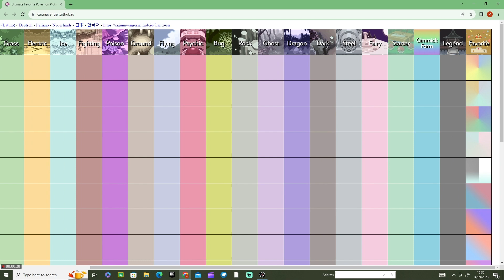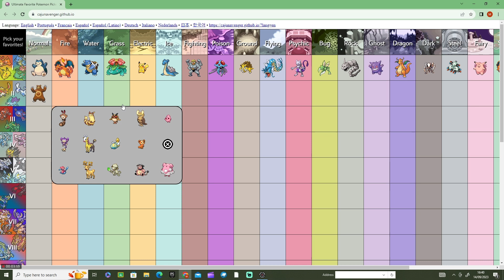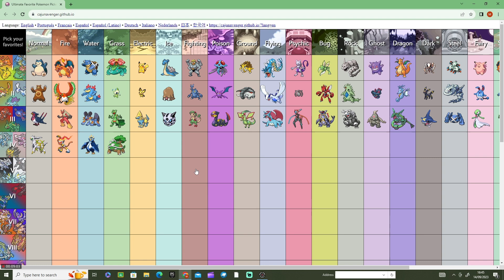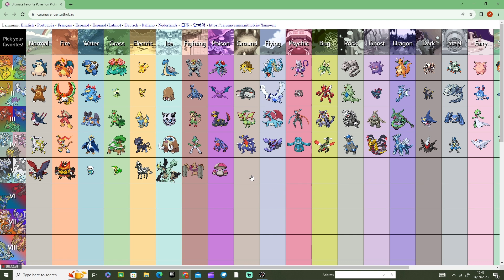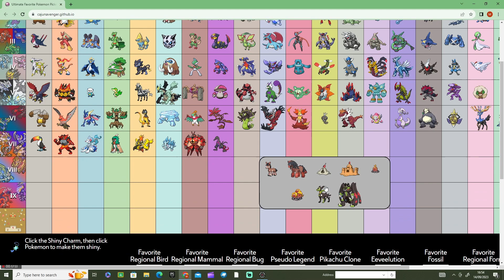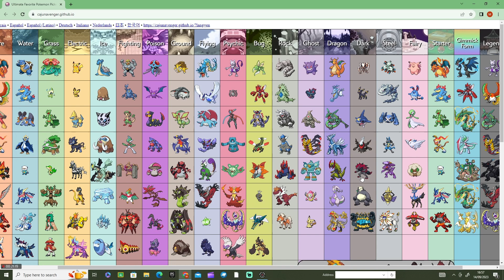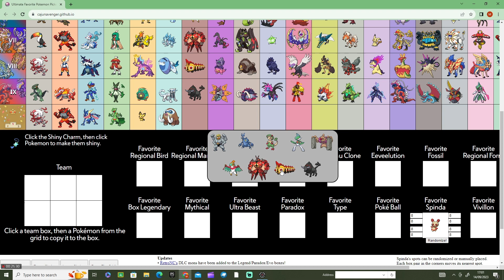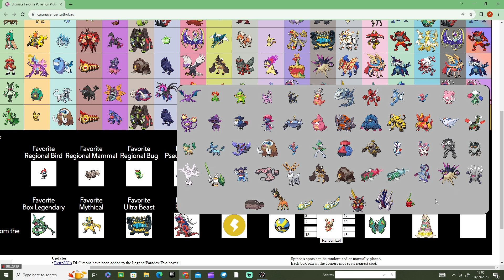I ranked all of my favourite pokemon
I ranked a pokemon type with its generation